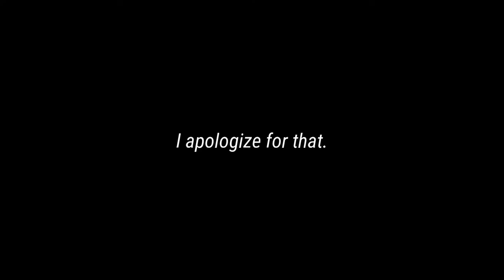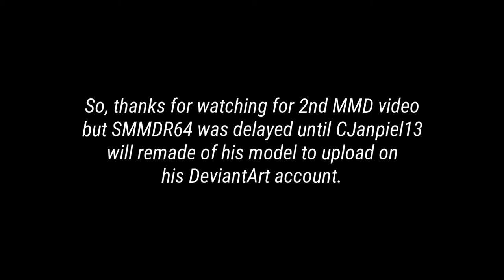[MMD] Icel Sings ♪Boop Boop Be Doo♪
PLOT (UPDATED: 5/5/17): In the 2nd MMD video, Icel will sing the song of "Boop Boop Be Doo". Well, If you like or dislike this video, so I'll hopefully enjoy watching this, Moonies.

MESSAGE: Okay first it all, Super MMD Randomness 64: The Queen Mio Edition was delayed and secondly, it was replaced from 2nd MMD video was starring Icel to sing "Boop Boop Be Doo". And then, Super Miku was very upset with Icel and she almost beat it with her. Yeah... didn't like that song. No. But the motion was good. 👍😊 But don't worry Moonies. I will get updates for SMMDR64 and The Battle of the Evilness: Dr. Eggman vs Dark Mercury after CJanpiel13 will remake his SMG4 v3 MMD models and upload them on his DeviantArt account. So be patient, and enjoy hopefully like or dislike this video, Moonies.

EDIT (3/27/17): Good news Moonies, I found CJanpiel13's SMG4 v3 models on my storage! So yeah, he still gonna remade and upload his SMG4 models on his DeviantArt account. Anyways, I'm back in business for 2 upcoming MMD videos of SMMDR64: The Queen Mio Edition and The Battle of the Evilness: Dr. Eggman vs Dark Mercury (MMD version) but I still need for my laptop will go on. As always, I'll be making for another MMD video and then, I'll get for my laptop, and I'll get 2 updates for a time through SMMDR64 and The Battle of the Evilness on my channel. So be patient and enjoy watching the 2nd MMD video, Moonies.

MMD Model:
Icel - MMD1lover1

MMD Stage:
Square Stage - ShootingStarBlue

MMD Motion:
Boop boop be do - NewStartHajime NSH

Mark Riquelme